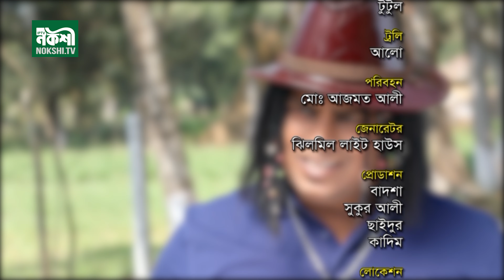Royal Bengal || রয়েল বেঙ্গল | জাহাঙ্গীর আলাম । ইকবাল হোসেন | সুমা নুসরাত | শফিক মুক্তার Eps 03